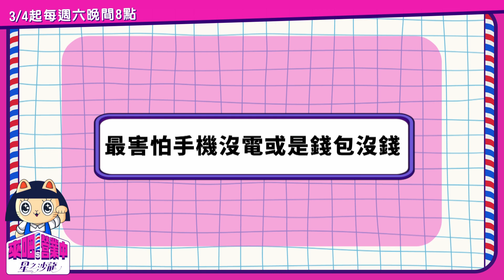柏峰&岳軒快問快答！柏峰自爆在家不穿衣服？【來吧！營業中2 星之沙龍】@tvbsletsopen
全新一季【來吧！營業中2】星之沙龍 即將開幕！
3/4起 每周六 晚間8點 TVBS42頻道 敬請期待～

節目介紹:
TVBS、金星娛樂共同打造台灣最強經營型實境節目《來吧！營業中》第二季，由「國民姐姐」謝金燕擔任藝術總監，帶領修杰楷、楊銘威、邱勝翊、謝依霖（Hold住姐）、林莎、機智男孩黃柏峰、機智男孩鍾岳軒、珮含、原子少年蔡朕、原子少年許孟維、原子少年羅奕傑 等成員一同經營美髮沙龍。